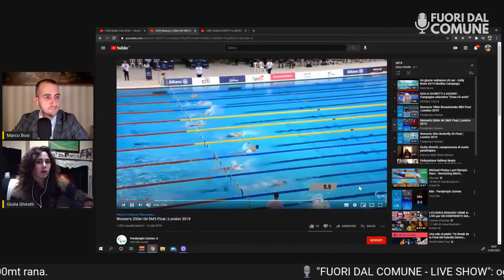Parma - "FUORI DAL COMUNE - live show" con Giulia Ghiretti e Marco Bosi (11.01.21)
- Parma - "FUORI DAL COMUNE - live show" con Giulia Ghiretti e Marco Bosi
Ora in onda il nostro ViceSindaco Marco Bosi con Giulia Ghiretti, la più importante nuotatrice della nostra città. E' l'occasione per parlare dei suoi successi, della strada verso le paralimpiadi 2021, ma soprattutto del percorso che l'ha portata così in alto. E come sempre spazio alle vostre domande e curiosità!  (11.01.21)